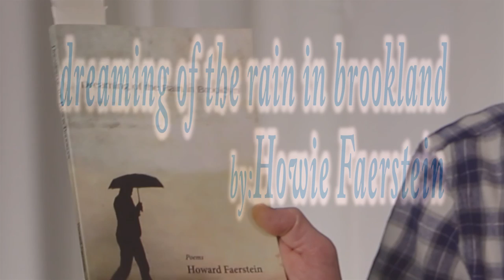A Valley Poets Collection - Howie Faerstein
A valley poet's collection gives the featured poet an opportunity to read from their collection of work. This episode features Howie Faerstein